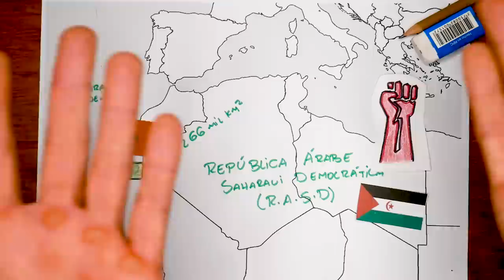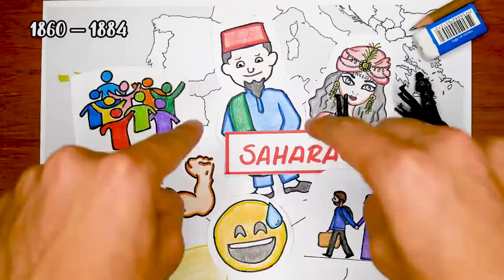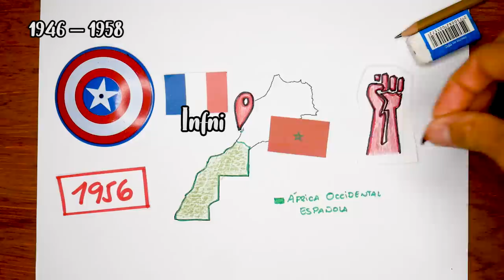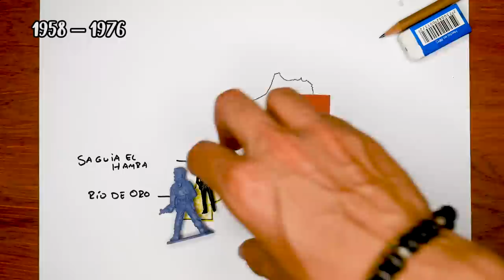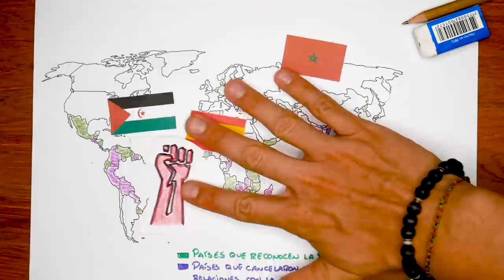🇪🇭🇪🇭HISTORIA del SAHARA OCCIDENTAL (República Democrática árabe SAHARAUI) 🇪🇭🇪🇭 - El Mapa de Sebas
De los varios estados con reconocimiento limitado en la actualidad, hay uno que sobresale en el mapa. Aunque sea el más extenso de todos, es asimismo uno de los menos poblados del mundo. Pero lo que realmente llama la atención, es la disputa sobre la soberanía de este país. ¿A quién le debería pertenecer? ¿Marruecos o España? ¿O tal vez realmente merezca la independencia? ¿Te interesa conocer su historia? Dale, entonces quédate hasta el final del vídeo.